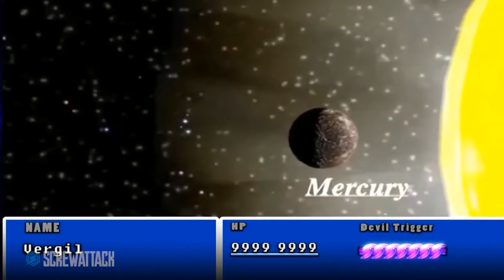Special Video: Sephiroth vs Vergil (Death Battle)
Music edit to one of the best fights in Death Battle history. This is just for fun.

This animation is owned by Death Battle, original can be viewed at